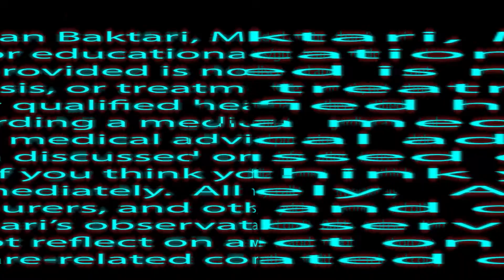Choosing a Medical SPECIALTY - The Most IMPORTANT Decision in your Medical Career - MD Explains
Choosing a medical specialty is one of the most important decisions you will make throughout your medical career. That's why in this week's episode I go over your most common questions such as: when do you pick your specialty, what is it like choosing primary care versus a surgical specialty and how does your personality play a role in which specialty you choose. If you're a medical student or thinking about going into premed and you have more questions about choosing a medical specialty or about the journey of becoming a doctor in general, let me know in the comments below.

Thank you for joining me on another episode of Baktari MD! Do you have a question regarding our healthcare system? Please leave your question in the comments below so I can make an episode about it. Also, I’d love to hear any suggestions you may have for future content.

00:00 Intro
00:55 When do you pick your medical specialty?
01:53 The First Decision you Need to Make: Are you Interested in Primary Care or Something Else?
03:02 What is it like being a Primary Care Physician?
04:11 Up to one-third of All Primary Care Visits are for Reassurance
09:11 Listening is one of Your Main Jobs as a Primary Care Physician
10:58 As a Primary Care Physician you are the Quarterback
12:38 Choosing a Surgical Specialty
14:08 Choosing a Surgical Subspecialty
16:33 How Your Personality Will Help Dictate your Decision
17:55 The Subspecialties of Internal Medicine

Thinking About Going to Med School? Watch this FIRST! What you NEED to Know about Becoming a DOCTOR
Life as a MD ONLINE with Special Guest Kevin Pho MD - Why Should Physicians Have an Online Presence?